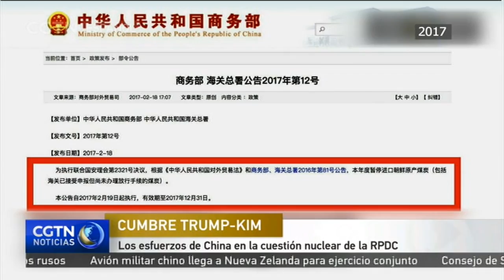Los esfuerzos de China en la cuestión nuclear de la RPDC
Desde el comienzo de las tensiones en la península coreana, China no ha cejado en su empeño por encontrar una solución a la crisis que beneficie a todas las partes implicadas. Repasemos los esfuerzos diplomáticos emprendidos por China a lo largo de estos años.